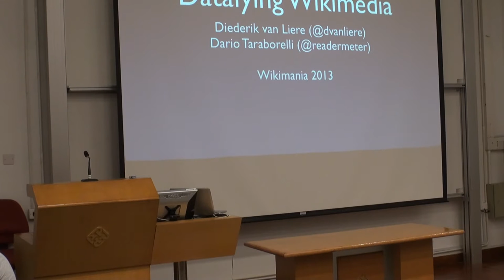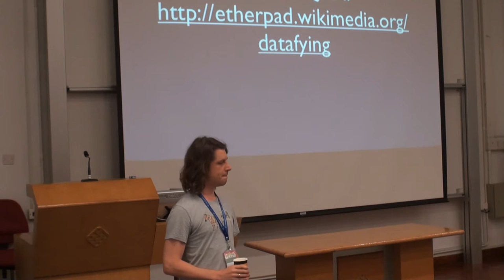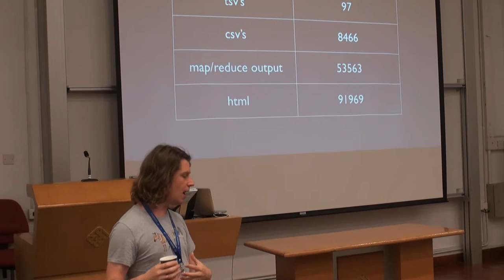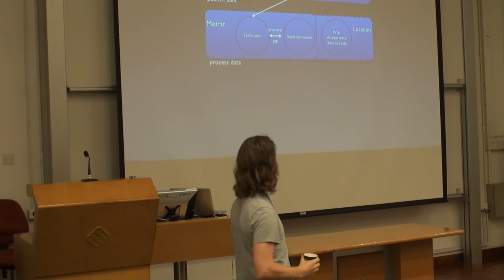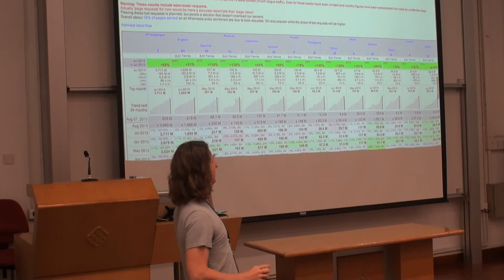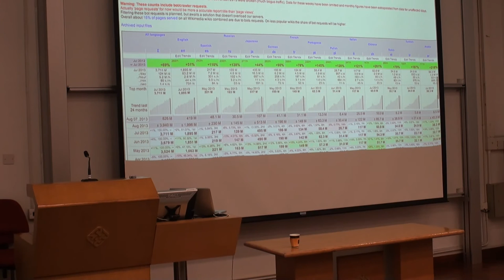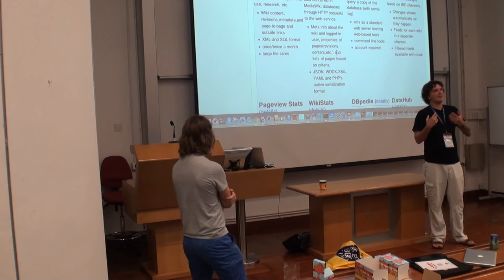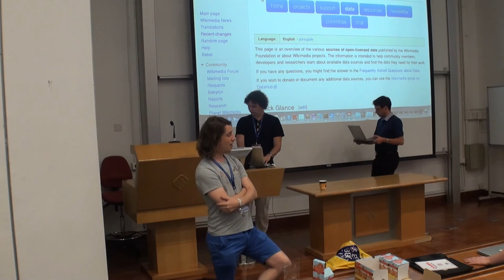Datafying Wikimedia - Diederik van Liere, Dario Taraborelli